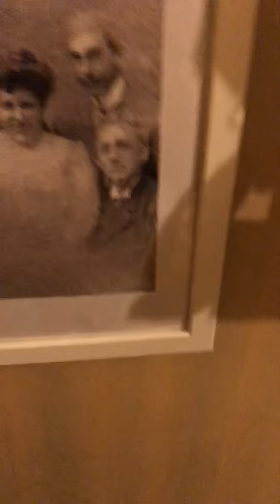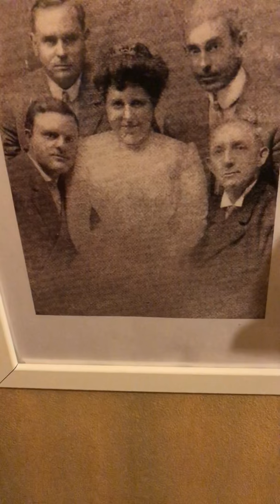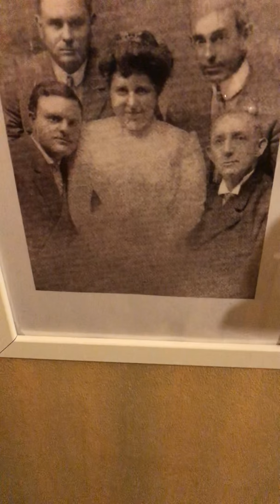Denver Town American Quartet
Dette er deres debutt innspilling. Innspilt 1909